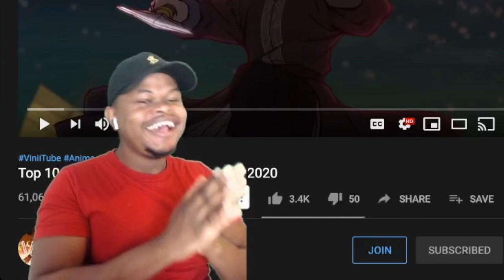Top 10 Best Anime Fights of Summer 2020 | Reaction anime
top 10,top 10 anime,viniitube,anime tops,anime,epic anime fights,anime 2020 summer,anime 2020,anime fights 2020,summer anime 2020 fights,best anime fights of summer 2020,god of highschool,fog hill of the five elements,best anime fights of 2020,new anime fights,sword art online alicization war of underworld part 2,sao,one piece,jin vs daewi,railgun t,deca de,kirito vs gabriel,top 10 epic anime fight scenes of 2020,2020 anime